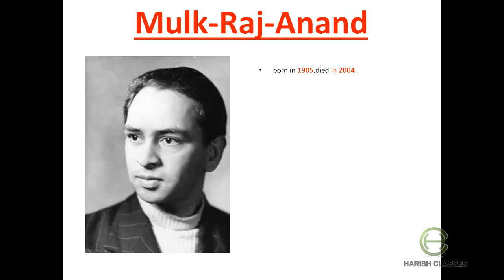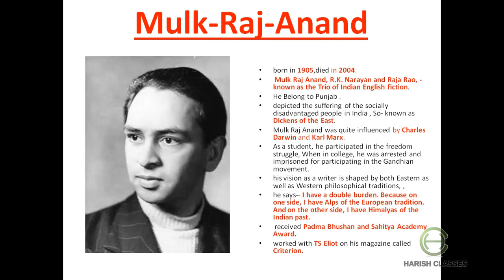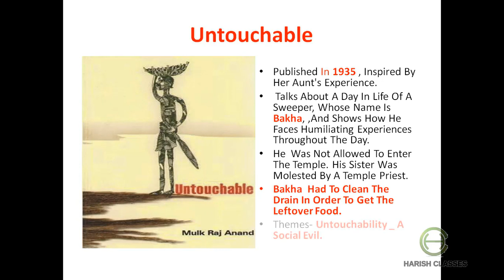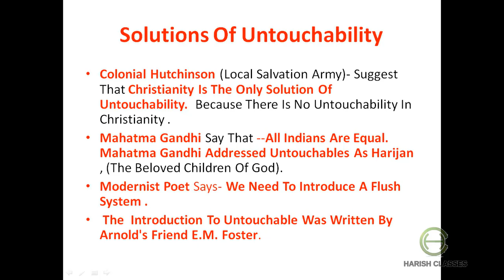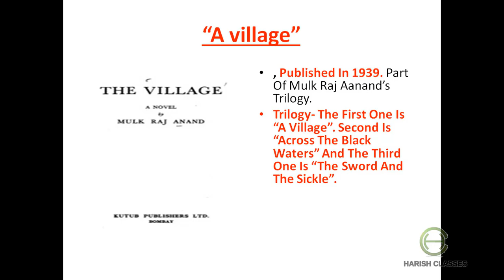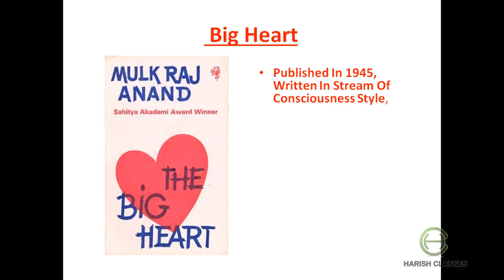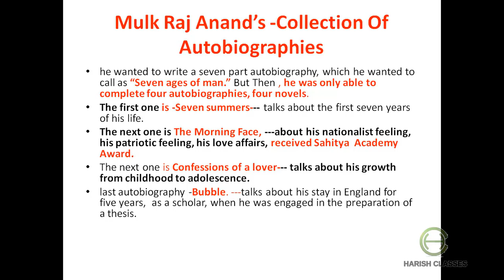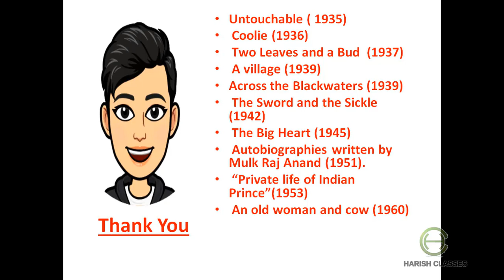Lecture-5 Mulk Raj Anand _ Indian Literature